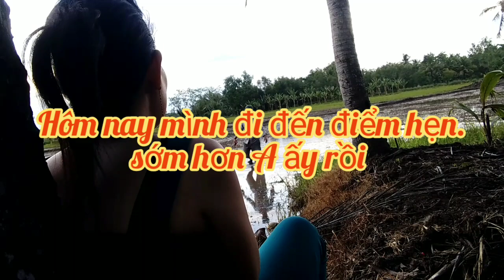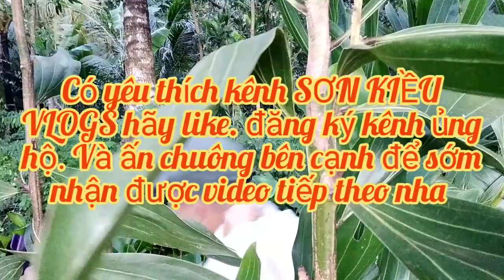Hai đứa đang tò t.y t.e thì bi Ba p.h.a.t hiện chạy quá trời luôn | @sơn kiều vlogs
SƠN KIỀU Vlogs là kênh YouTube cá nhân chuyên đăng những video về những hoạt động xung quanh cuộc sống hàng ngày của bản thân trên các lĩnh vực văn hóa -xã hội ,vui chơi, giải trí, những hoạt động sinh hoạt hàng ngày.các hoạt động vui chơi, nét đẹp văn hóa , con người và thiên, nhiên.
Mục đích của SƠN KIỀU Vlogs là chia sẻ đến mọi người những video clip giải trí vui chơi do minh tự quay hoặc những món ăn tự nấu.

    SƠN KIỀU Vlogs sẽ review những món ăn mới lắm bản thân đã từng và sẽ biết cho mọi người

     SƠN KIỀU Vlogs muốn gởi đến  mọi người có những giây phút giải lao,  giải trí thoải mái sau những giờ làm việc vất vả
      SƠN KIỀU Vlogs sẽ không ngừng đổi mới nội dung nhằm phục vụ nhu cầu giải trí của mọi người
     SƠN KIỀU Vlogs Rất mong được sự ủng hộ của mọi người để kênh ngày càng phát triển.
      Nếu thấy thích kênh SƠN KIỀU Vlogs Hãy bấm đăng ký để ủng hộ kênh ngày càng phát triển nha, bấm Like, bấm chia sẻ để cho mọi người cùng xem bấm chuông  bên cạnh để đón xem những video mới nhát nha mọi người

     Mọi đóng góp của các bạn bạn sẽ là động lực giúp cho mình mình làm nhiều video mới cũng như phát triển kênh ngày càng vững mạnh

     SƠN KIỀU Vlogs  rất cảm ơn mọi người xem video,  chúc mọi người xem video vui vẽ.
  Mọi chi tiết:
   Zalo: Định Mệnh